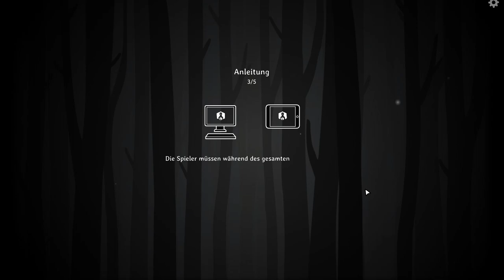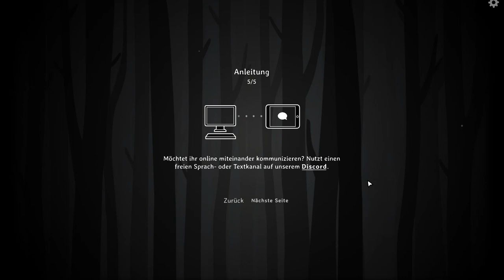THE PAST WITHIN | Folge 1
Name: The Past Within
System: PC
Entwickler: Rusty Lake
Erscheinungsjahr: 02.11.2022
Genre: Rätsel